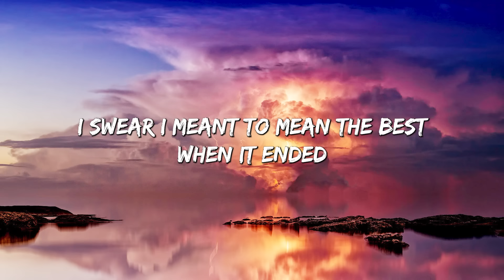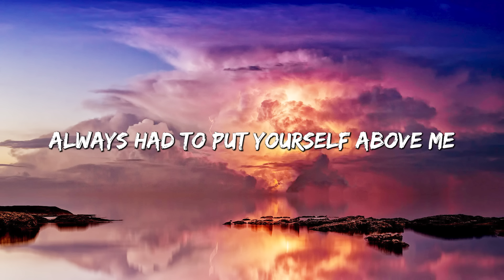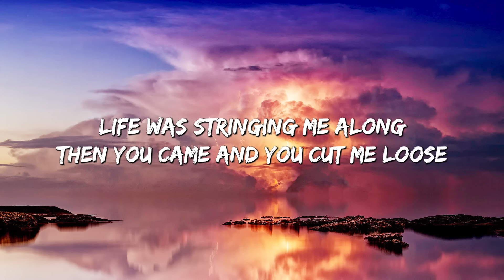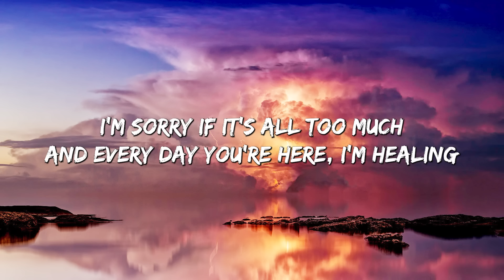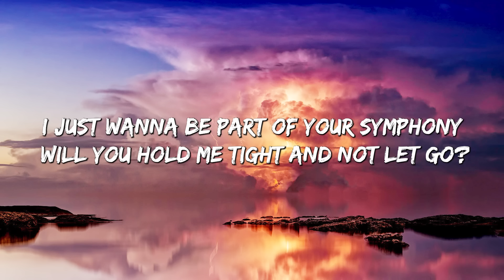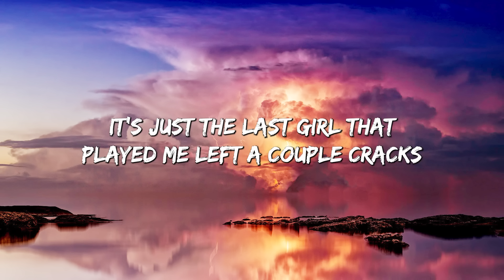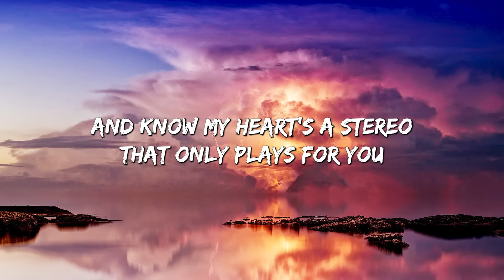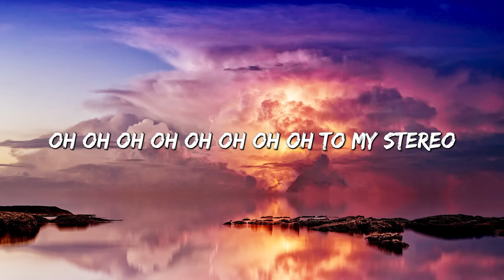abcdefu - GAYLE (Lyrics) || Clean Bandit, Gym Class Heroes (MixLyrics)